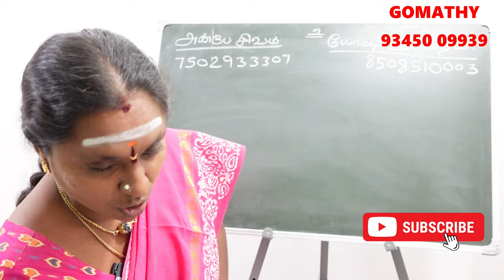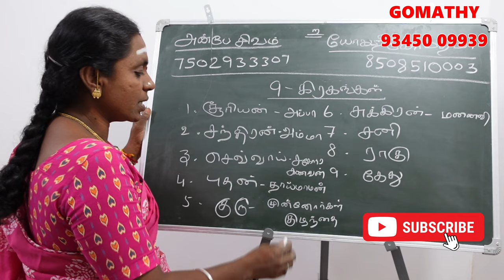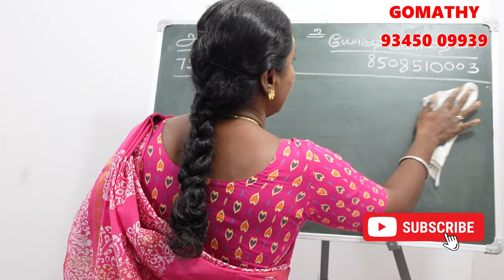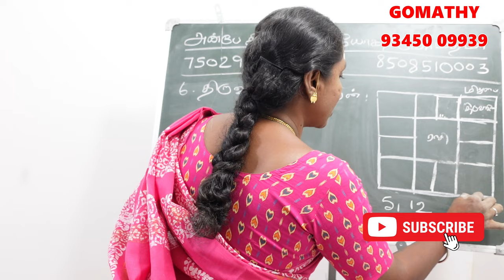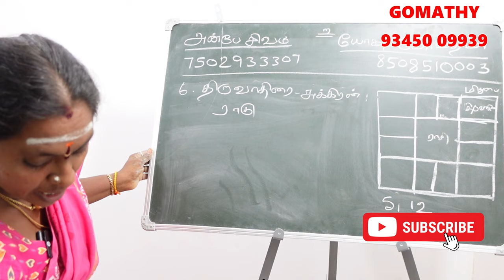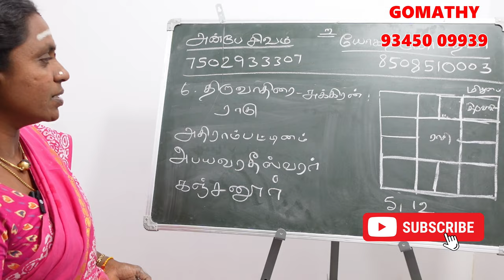திருவாதிரை நட்சத்திரத்தின் கர்மவினை சாபம் என்ன அதற்கான பரிகாரம்? | thiruvathirai natchathiram karma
திருவாதிரை நட்சத்திரத்தின் கர்மவினை சாபம் என்ன அதற்கான பரிகாரம்? | thiruvathirai natchathiram karma jothidam